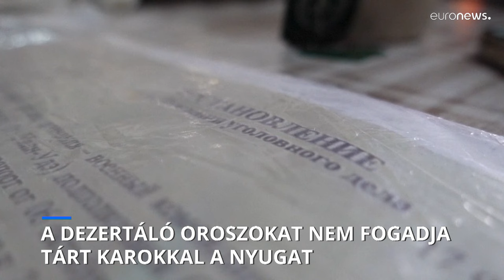A Putyin háborújából dezertáló oroszokat nem fogadja tárt karokkal a Nyugat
A harcolni nem akaró oroszok külföldön bujkálnak – leginkább a volt szovjet tagköztársaságok egyikében – miközben Oroszországban büntetőeljárás indult ellenük.